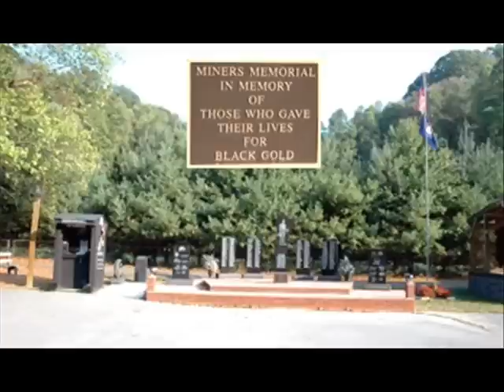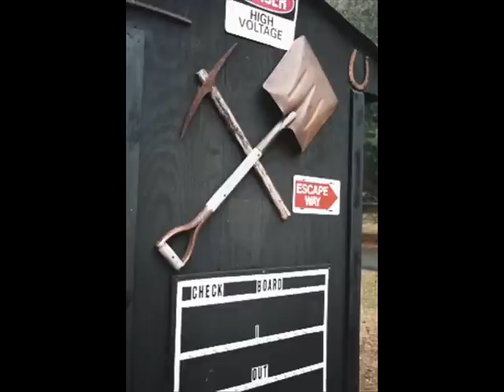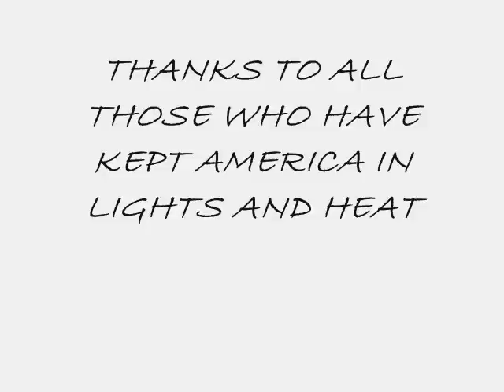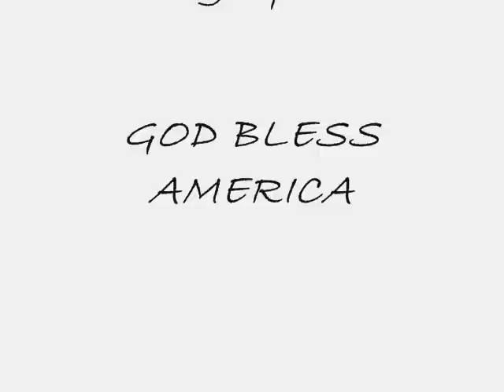kentucky mine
my tribute to coal miners